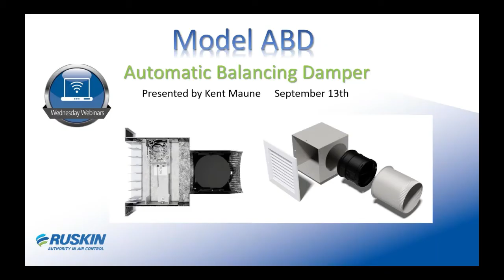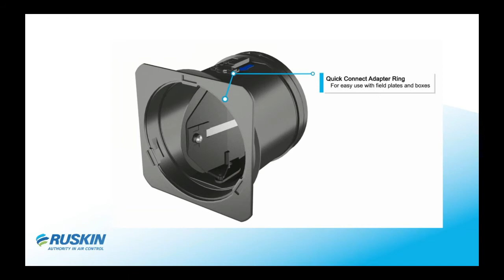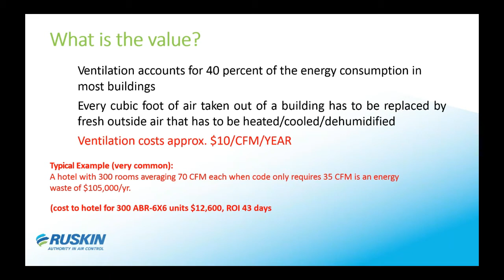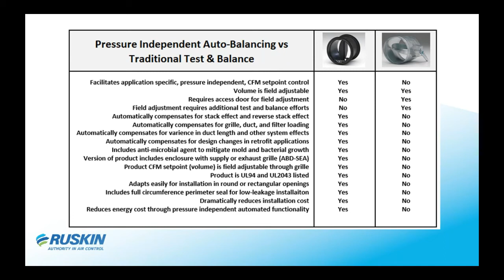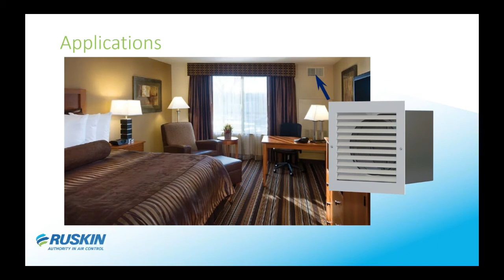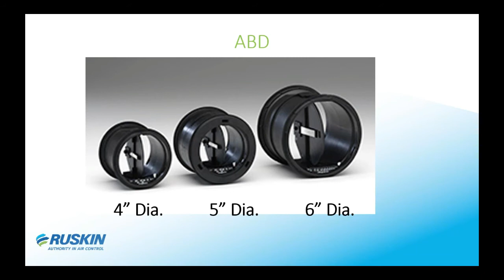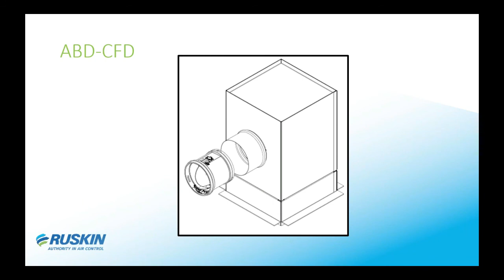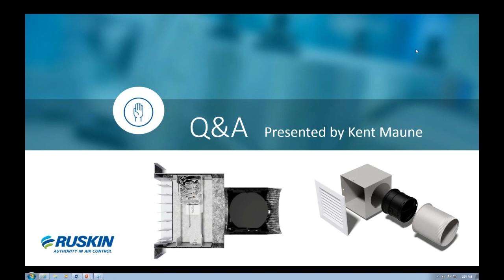Automatic Balancing Damper Solution Webinar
ABDs provide reliable, precise and automatic airflow regulation for supply. Learn more about their application in this webinar from Ruskin's Kent Maune.

The new series of pressure-independent automatic balancing dampers (ABDs) from Ruskin®—the ABD, ABD-SEA (with grille and steel enclosure box) and ABD-SEA-E (with grille and steel collar)—automatically regulate damper positioning for precise and automatic airflow in both supply and exhaust applications. The result is energy-saving performance that mitigates stack effect in high-rise buildings and improves comfort for building occupants.